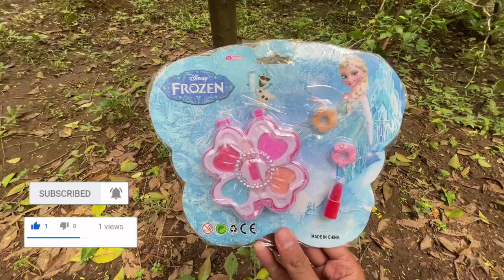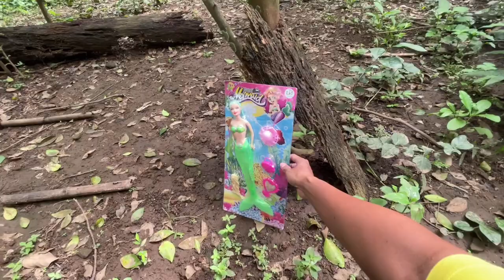Mencari Mainan Boneka Barbie Hamil Putri Duyung Bayi Barbie Dandan Dandan Make-up Kecantikan Mermaid